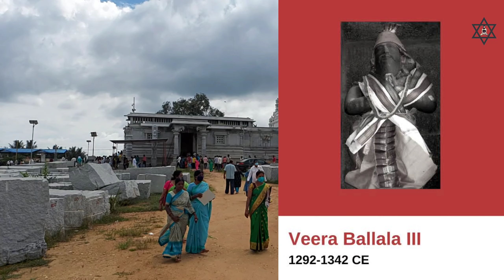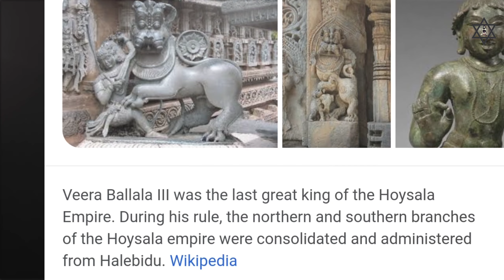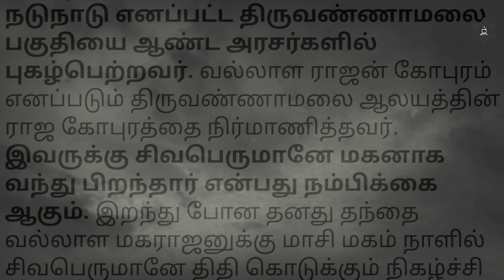Bhoo Varahaswamy Temple Kalahalli Karnataka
Bhoo Varahaswamy Temple is located in a tiny village named Kallahalli on the banks of river Hemavati.

This is one of the prominent places near Mysore.

The temple is dedicated to the third incarnation of Lord Vishnu, the Varahaswamy or the wild Boar form.

Google Location : Bhoo Varaha Swamy Temple, Kallahalli
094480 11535